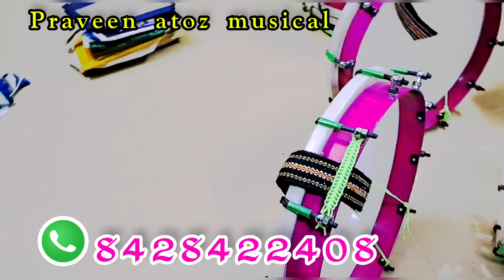விற்பனைக்கு_இசைக்கருவி# காஞ்சிபுரம் musical Instruments making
T͜͡h͜͡a͜͡n͜͡k͜͡ y͜͡o͜͡u͜͡ f͜͡o͜͡r͜͡ y͜͡o͜͡u͜͡r͜͡
 𝐏𝐑𝐀𝐕𝐄𝐄𝐍
 ( 𝐀𝐭𝐨𝐙 ) 𝐌𝐮𝐬𝐢𝐜
  𝐒𝐚𝐥𝐞𝐬 & 𝐒𝐞𝐫𝐯𝐢𝐜𝐞 𝐂𝐞𝐧𝐭𝐞𝐫
𝐓𝐚𝐦𝐢𝐥𝐧𝐚𝐝𝐮 ,𝐊𝐚𝐧𝐜𝐡𝐢𝐩𝐮𝐫𝐚𝐦
,𝐒𝐞𝐯𝐢𝐥𝐢𝐦𝐞𝐝𝐮